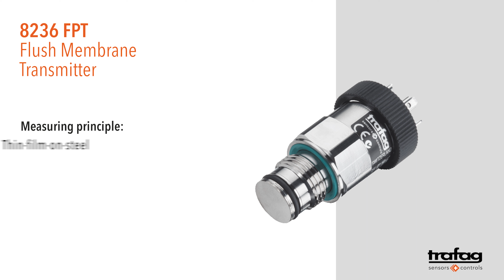Trafag: Flush Membrane Pressure Transmitter FPT 8236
The Flush Membrane Pressure Transmitter FPT 8236  impresses with an absolutely smooth and robust flush-mounted measuring diaphragm made of corrosion-resistant duplex steel. Trafag’s proprietary thin-film-on steel sensor technology ensures a wide temperature range and excellent long-term stability.